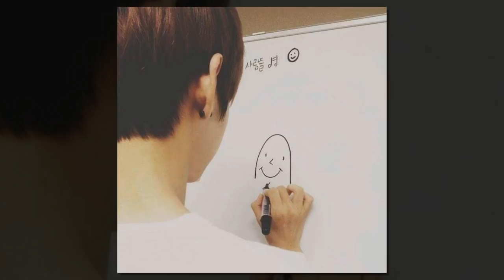5 of Taehyung's Hobbies Prove That He is Perfect as a Dream Boyfriend